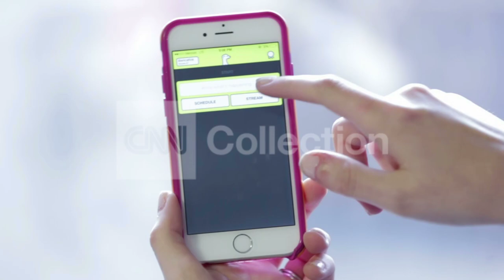SXSW- LIVESTREAM YOUR LIFE W "MEERKAT" APP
Meerkat the latest app changing the way people share their lives online.